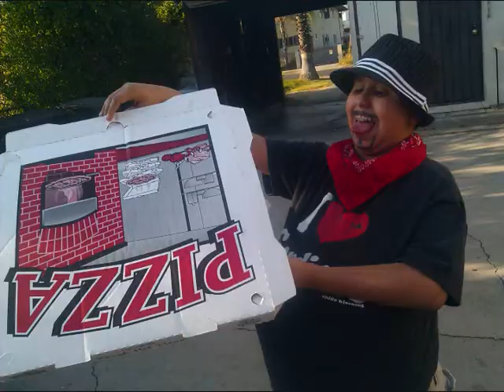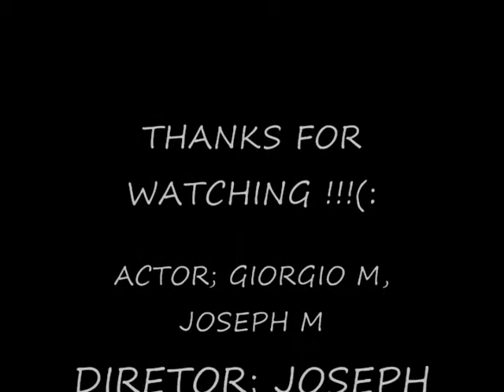Like a gordo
hope you guys like our videos! (: